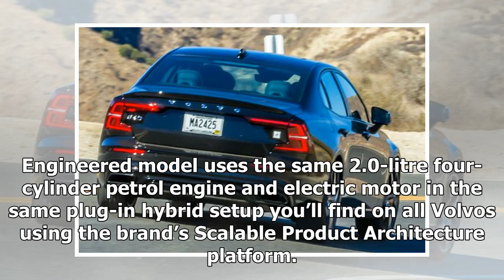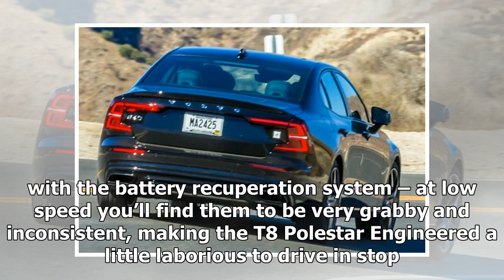New Volvo S60 2019 review | k production channel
Volvo sold just 1,250 S60s in the UK last year, but has huge hopes that this new model, spun off the back of the sumptuous V60 estate, will step up to the mark ...